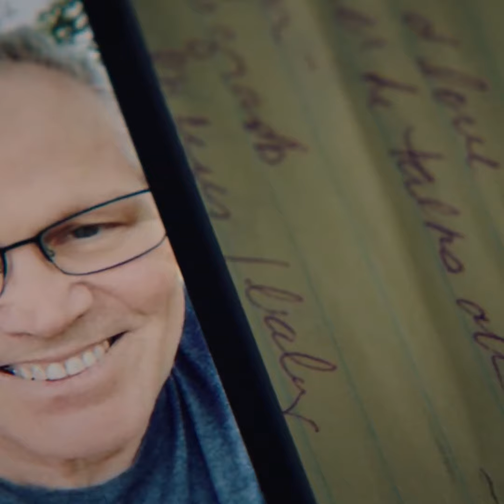LOCUTORA VERO LOPEZ TREVIÑO HISTORIAS QUE HACEN VIBRAR, LOS HÉROES MAZDA. LOS HÉROES DE ESTE TIEMPO.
La voz de Vero López Treviño, locutora mexicana, en español para estos bellísimas historias que Mazda deja para ustedes.